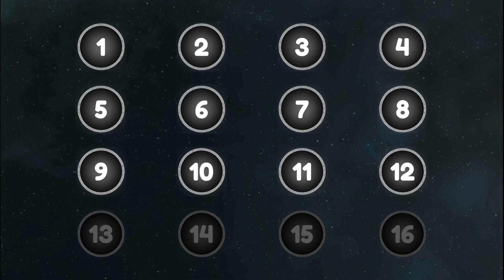Extreme Balancer - 3D Ball level 12